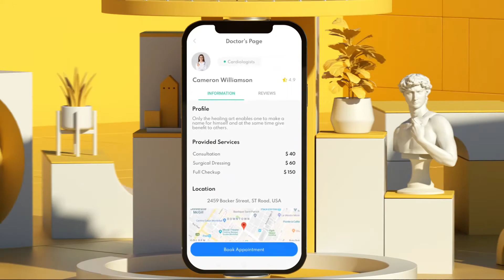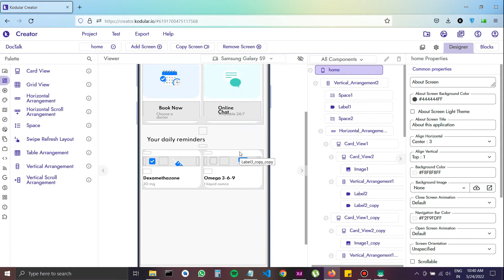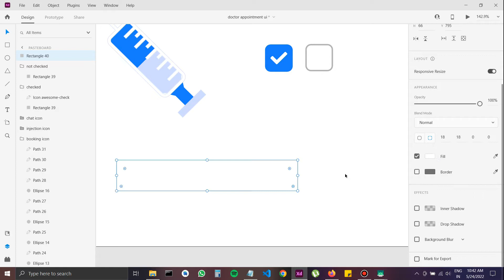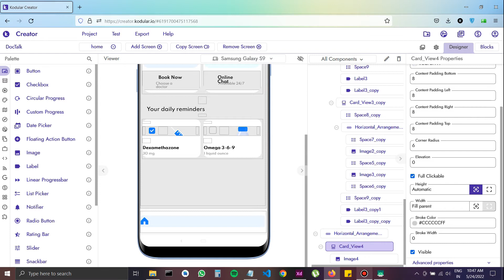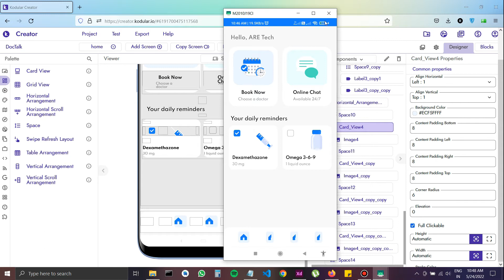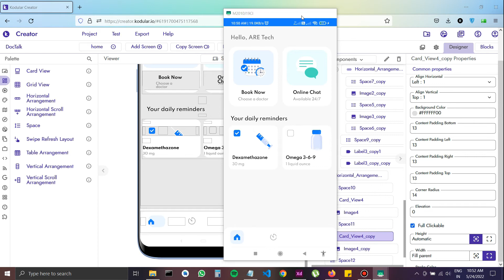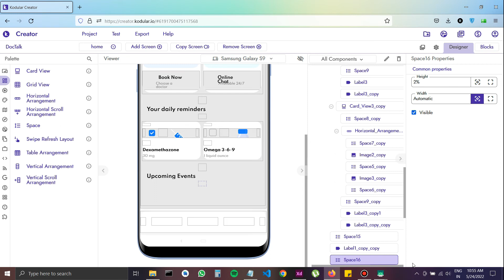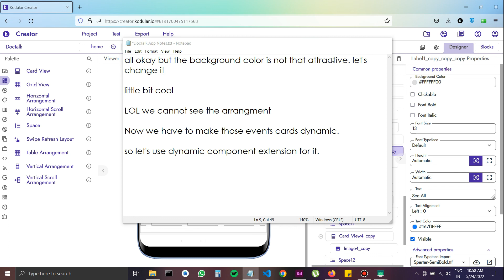Animated Doctor Appointment App design tutorial in Kodular part 2 | DocTalk App | ARE Tech Special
Part 3 : Available

Aia file#Kodular#yogaapp#UX UI DESIGN IN KODULAR